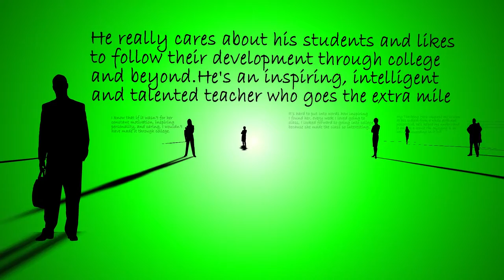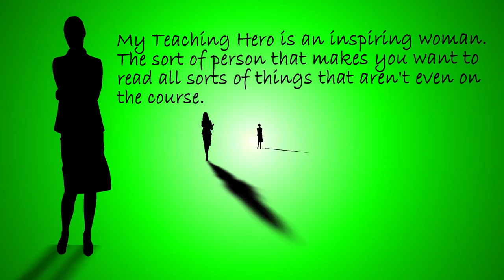Part 2: What does it take to be a Teaching Hero?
Highlighting the themes and characteristics that students have articulated as so valuable and so supportive of their learning.

Inspiration: Again and again students talk about their most impactful teachers as those who have inspired them in all sorts of ways.

Teaching Hero Awards 2016

The National Forum for the Enhancement of Teaching and Learning in Higher Education in partnership with the Union of Students in Ireland (USI) presented 37 Teaching Hero Awards to teachers from Ireland’s higher education sector on Thursday 27 October 2016. The Awards marked the culmination of a 2016 Teaching Hero campaign that saw over 800 higher education teachers nominated by their students for these awards.

Students described their most impactful teachers as being outstanding, knowledgeable communicators and again emphasised the human touch as being an essential characteristic.  Focused on innovative, creative and inspiring teaching and its impact on student learning, the 2016 awards honour the best of Ireland’s higher education teachers for the influence they have on the development of their students and the part they play in promoting educational excellence in higher education. The award recipients honoured come from universities, institutes of technology and private colleges.